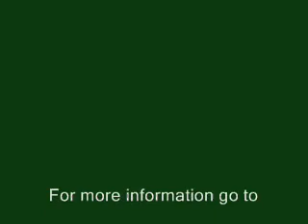4856 Pardee Rd Webberville, MI